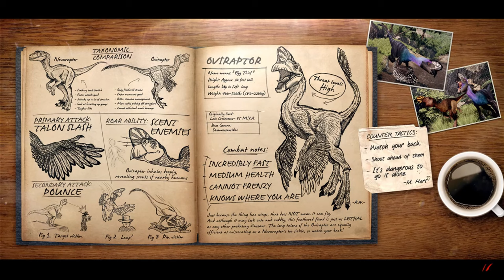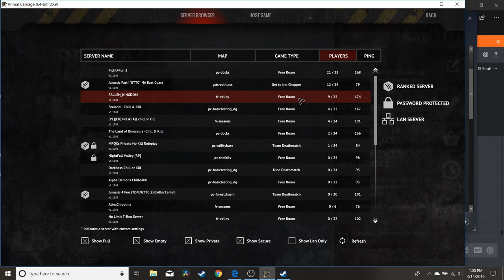2 Dead Dinosaur Games, 1 Video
Today me and PrimalRex go and check out 2 dinosaur games that, I believe it is safe to say, ARE DEAD!!
Primal Carnage Extinction is very limited on players and server choices.
And Archotek Project. need I say more, is just a boring game.